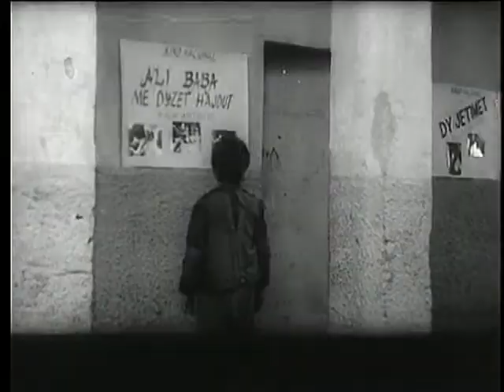Një jetë më shumë 1986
Një jetë më shumë
Përshkrimi: Gjatë një bombardimi, Çaku humb prindërit dhe shpëtohet nga një partizan. Bashkë me një shok të tijin, që imitonte Çaplinin dhe ëndërronte të bëhej artist një ditë, Çaku kërkon partizanin që i shpëtoi jetën derisa e gjejnë. Ky takim dhe dashuria e kujdesi për femijët e luftës, ndryshon jetën endacake të Çakut.

Bashkëpunëtorë: Spartak Papadhimitri, Mina Zako, Nazmie Sula, Gëzim Sula

Aktorë: Flert Ajazi, Kristaq Skrami, Enea Zhegu, Shpëtim Shmili, Alban Dashi, Zhani Petro, Ilia Shyti, Anila Lloci, Eduart Çela

Regjia: Gëzim Erebara, Gavrosh Haxhihyseni
Skenari: Luan Rama
Muzika: Thoma Simaku
Producent: Shqipëria e Re
Viti: 1986
Kohëzgjatja: 60 min